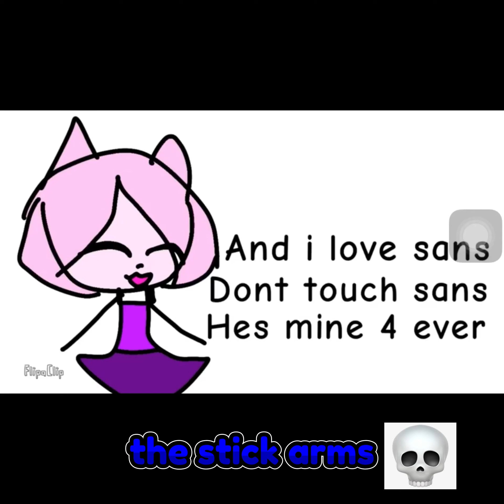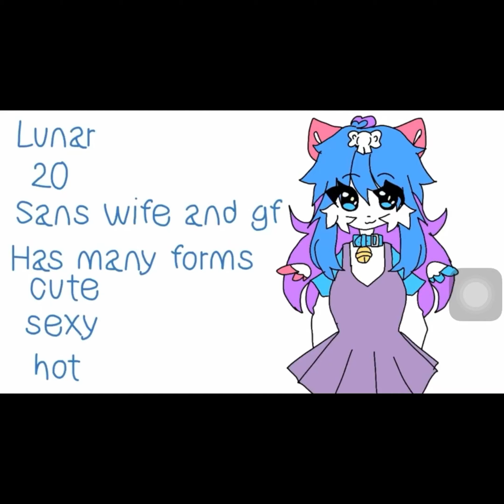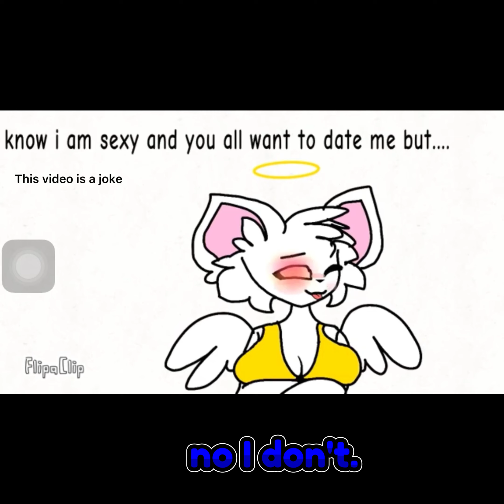reacting to sans fangirls part 6: cringemas holiday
em sans fangirls look like they on the naughty list, good luck with coal I don't know what to do with coal.

credits: a stupid ink (why you think you r stupid??)
merry cringemas